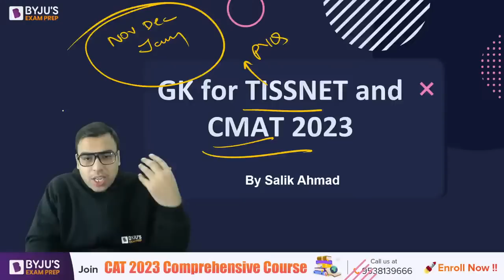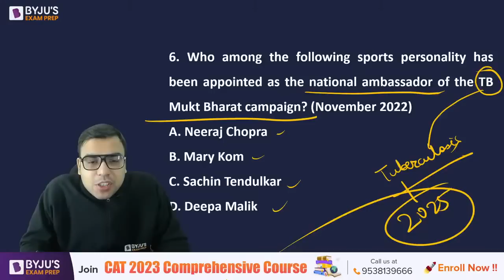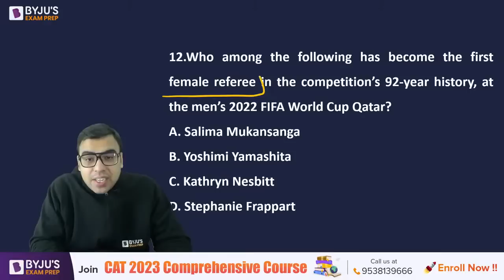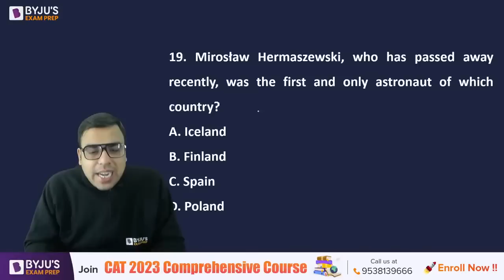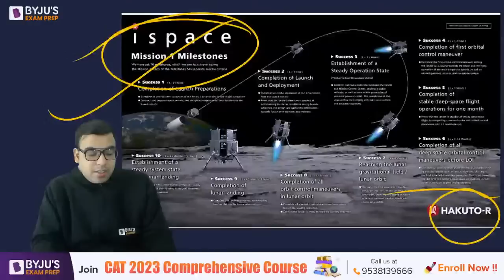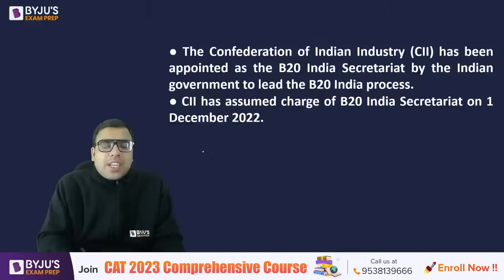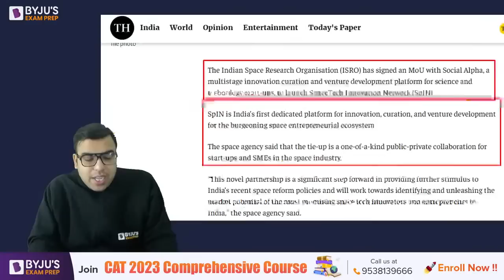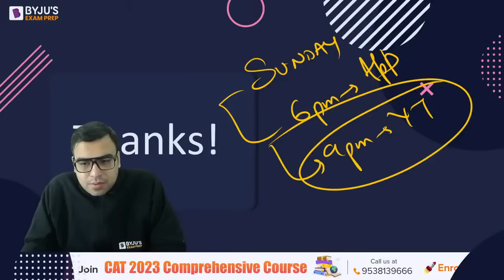TISSNET 2023 & CMAT 2023 | General Awareness for TISS & CMAT Exam | Part 1 | TISS GK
👉CAT 2023 Slot 3 Analysis CMAT GK & TISSNET GK 2023: Current Affairs & General Knowledge is an important section of TISSNET 2023 & CMAT 2023. It is difficult for aspirants to memorize Current Affairs & General Knowledge topics.
In this session, get to know about the Important Daily Current Affairs & Static GK Questions along with the major events that occurred during the year of 2021-22. Get to know which topic or current affair is crucial to ace the MBA Exams.

Catch BYJU'S Exam Prep expert Salik Ahmad as he discusses the important news and happenings of the day. He will cover TISSNET Current Affairs & TISSNET GK and CMAT Current Affairs & CMAT GK for MBA Exams from the relevant newspapers like The Hindu, The Indian Express, The Economic Times, etc.

BYJU'S Exam Prep GK Marathon will provide you with the best compilation of daily, weekly, and monthly Current Affairs in the form of Daily GK Update, Static GK, Weekly One-Liners, and The Hindu Review. Boost your MBA exam Preparation with this session.

👉 FREE - BYJU’S Exam Prep Scholarship Test (BEST) for your CAT Preparation & win upto 90% Scholarship on our Program.

👩‍💻Attempt Topic Wise Mock Test